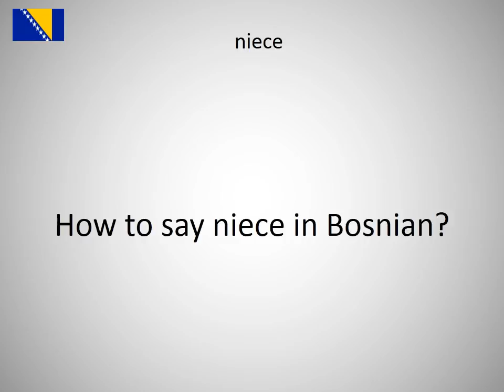How to say niece in Bosnian?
How to say niece in Bosnian? Learn the pronounciation niece!